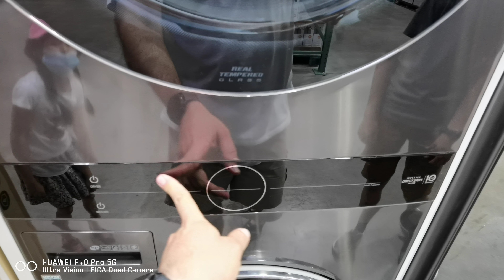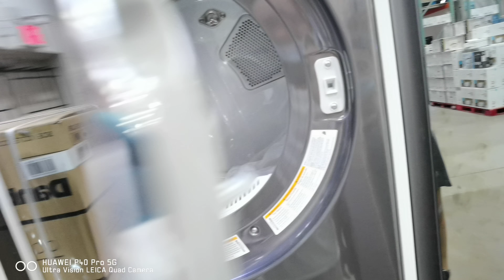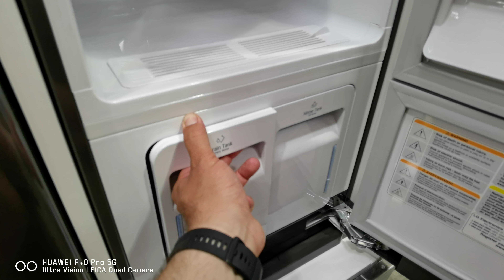LG три в одном: Стиральная + сушильная машина+ гладильный шкаф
✅В видео представлено полное описание машинки и сушки  LG , 12 кг. Машинка выполнена очень красивым дизайном, имеет большой объём. Интересно устроено управление подобной тройки. В сушке находиться система подачи пара, что очень удобно для определённых программ сушки белья ( не нужно после сушки гладить белье и его невозможно пересушить). ✅Для идеального результата в комплект входит паровой шкаф, в котором белье приобретает идеальный вид. Как устроен подобный комплект смотрите в видео.
💰Если у вас есть желание мне помочь или сказать "спасибо", то есть карточки Украины, Yandex и т.д.:
☑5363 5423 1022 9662 - Приват (Украина)
☑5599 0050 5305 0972 - Россия